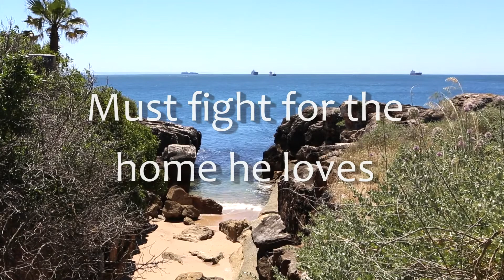Marno's Shield Available Now Teaser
This is the trailer for Marno's Shield, a Christian fantasy novel.

A young boy coming of age… a devastating betrayal… a battle to save a civilization… would your faith survive?

Duskraven Entertainment, LLC is not responsible for any damages caused by not following safe listening/viewing guidelines.

Original clips from Pixabay under Pixabay License, altered for desired purpose.